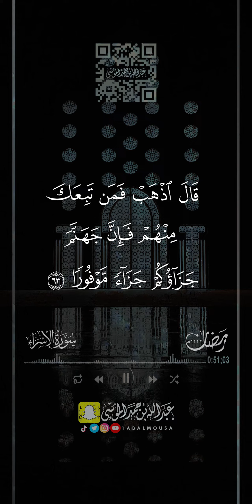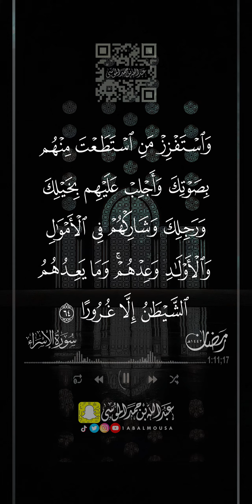عبدالله الموسى ( إن عبادي ليس لك عليهم سلطان ) ١٤٤٢هـ Abdullah Almousa (Quran) 2021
ماتيسر من سورة سورة الإسراء
من صلاة التراويح
لشهر رمضان ١٤٤٢هـ

القنوات الرسمية للقارئ